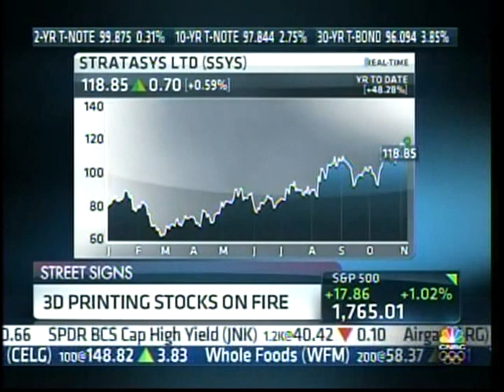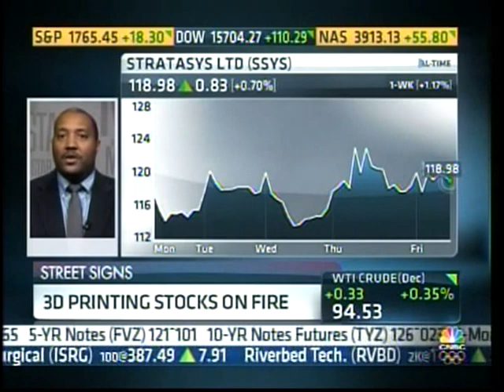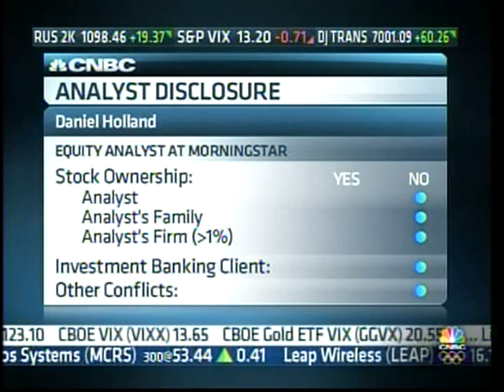CNBC Street Signs: Andrea James discusses 3D printing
Aired live: November 8, 2013